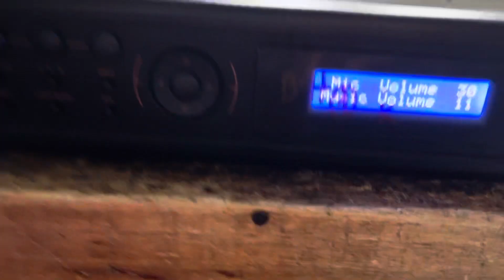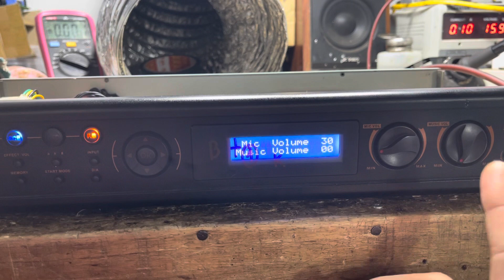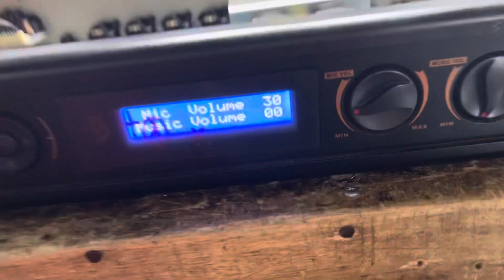Sửa vang SANSUI DA1 lệch vế to nhỏ . Lh kỹ thuật 0979486089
Hướng dẫn sửa vang số x5 mất tiếng chi tiết nhất
Chia sẻ sửa vang số x5 bị mất tiếng
Chia sẻ sửa vang số x5 bị mất tiếng mic nhạc
Cách thay chip vang x5
Sửa vang số x5 mất tiếng nhạc mic thì còn
Sửa vang số x5 treo máy không khởi động
Sửa vang số x5 ù xì
Sửa vang số x5 lỗi mic
Sửa vang số lệch vế bên to bên nhỏ
Sửa vang gdgutin km5fx
Sửa vang gdgutin km320
Sửa vang số x3 sôi nổ tiếng
Sửa vang số x3 mất mic
Sửa vang số x3 tiếng chập chờn
Sửa vang số x3 thi thoảng nổ tiếng
Sửa vang số nghẹt tiếng
Sửa vang số x5 nghẹt tiếng
Sửa vang số x12 000
Sửa vang theta k3
Sửa vang theta k7
Chia sẻ sửa vang x5
Chia sẻ sửa vang x3
Chia sẻ sửa vang x6
Hướng dẫn sửa vang
Cách sửa vang
Sửa chữa
Bảo hành
Vang k10
Siso1080
Siso t1080
Siso t1980
Siso t68
Sửa vang siso t3
Sửa vang siso t68
Sửa vang số x5 mất eff
Sửa vang số x5 mất vang nhại
Sửa vang số aap mất vang nhại
Sửa vang số aap mất eff
Sửa vang partyhouse
Sửa vang dak3800
Sửa vang dak3000
Sửa vang dak5000
Sửa vang LRSUN
Sửa vang VATASA
Sửa vang kvacoustic
Sửa vang dbacoustic
Sửa vang qtacoustic
Sửa vang JD K10
Sửa vang super dsp
Sửa eff
Sửa yamaha spx2000
Sửa lexicon mx400
Sửa lexicon mx300
Sửa lexicon mx200
Yamaha spx2000
Sửa vang dbacoustic s510
Sửa vang os510
Sửa vang 3d510
Sửa vang os510
Sửa vang d4
Sửa vang số d4
Sửa dbx260
dbx DriveRack 260
Sửa dbx pa2
dbx venur360
dbx pa2
Sửa vang x8
Sửa vang k10
Sửa vang k8
Hugo v6
Hugo T8
Sửa vang hugo v6
Kx180
Vang kx180
Jbl kx180
JBL KX180
Sửa vang kx180
Sửa vang jbl kx180
Kx200 kx100
JBL KX100
JBL KX200
SOUNDTOP203
Z1000
X12 promax
X12 plus